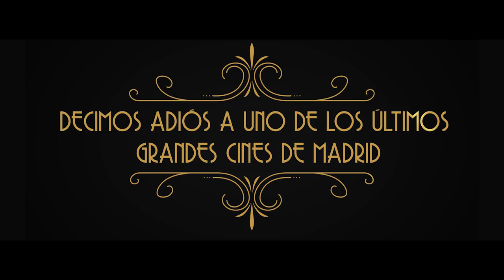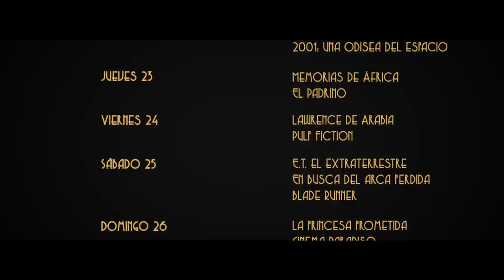AU REVOIR, PALAFOX: Un tributo de Sunset Cinema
Madrid se despide de uno de sus grandes cines. Decimos adiós al cine Palafox, inaugurado en octubre de 1962.

Tras 55 años de hazañas, romances, intrigas y aventuras, antes de apagar el proyector para siempre, 14 obras maestras clásicas y contemporáneas vuelven a brillar como nunca, y por última vez, en la Sala 1 del Cine Palafox.

Este es nuestro pequeño Tributo a una gran Historia:

Lunes 20 de febrero
21.30h CANTANDO BAJO LA LLUVIA -VOSE-

16.30h CON FALDAS Y A LO LOCO -VOSE-

Miércoles 22 de febrero
18.00h BELLE ÉPOQUE
21.00h 2001: UNA ODISEA DEL ESPACIO -VOSE-

17.30h MEMORIAS DE ÁFRICA -VOSE-
21.00h EL PADRINO -VOSE-

17.30h LAWRENCE DE ARABIA -VOSE-
22.00h PULP FICTION -VOSE-

16.30h E.T., EL EXTRATERRESTRE -DOBLADA-
19.30h EN BUSCA DEL ARCA PERDIDA -DOBLADA-
22.30h BLADE RUNNER -VOSE-

18.00h LA PRINCESA PROMETIDA -DOBLADA-
21.00h CINEMA PARADISO -VOSE-

Lunes 27 de febrero
21.30h CASABLANCA -VOSE-

Del 20 al 27 de febrero en el cine Palafox -Calle Luchana, 15-

*ENTRADAS A LA VENTA A PARTIR DEL VIERNES 10 DE FEBRERO A LAS 12:00H